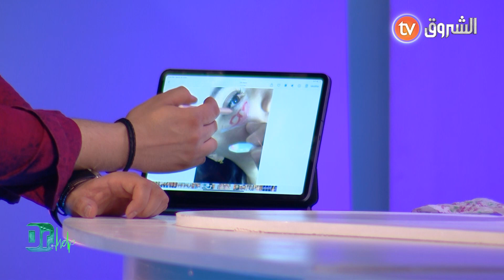الدكتور بن خليل يشرح سبب ظهور الهالات السوداء تحت العين والحل الأمثل لإزالتها